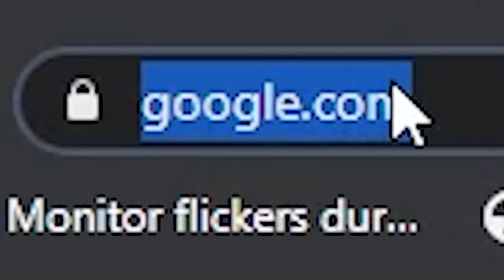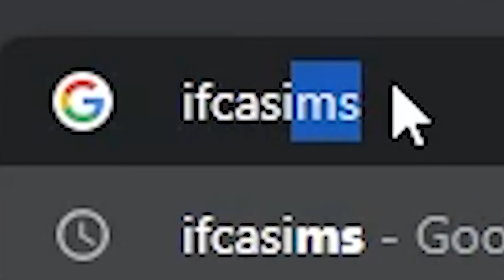I'M BACK! Creating my simself (2021 version) + mini face reveal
I am so excited to be back, making sims 3 videos again!

Love to my boyfriend for encouraging me to do this ♥

For this one I went with a "better done than perfect" approach so I don't have a cc list for you, or a schedule, or an outro. But do not despair! They are all on my to do list.

Leave video ideas, townie requests or community lot requests down below!